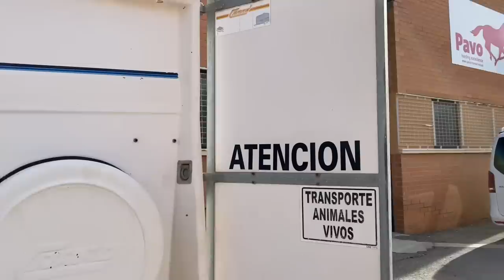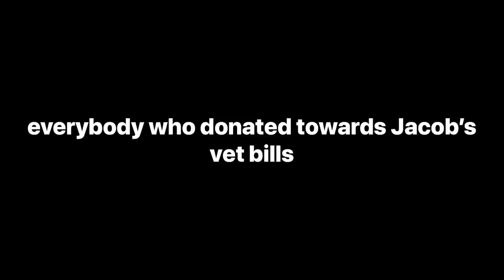Jacob, the horse, needs his stomach pumped.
Jacob’s hospital journey to treat colic.

We noticed on Sunday morning that his behaviour was abnormal: laying down, uncomfortable and not eating. We gave him painkiller, separated him so he couldn’t eat and observed him. As he didn’t improve and the vets were not able to attend, we made the decision to take him to the equine hospital.

The initial physical exam and ultrasound showed an impaction of food that he had not been able to pass and there was a build up of gas in the intestines.
There are many causes of colic such as: gorging on rich foods, a sudden change in diet, ingestion of sand, not drinking enough water etc.

As horses cannot vomit, the stomach has to be cleaned by siphoning through a esophageal tube and fluid therapy is given to avoid/treat dehydration.

He had a lot of undigested food in the stomach and the vets are worked hard to clean it and get him back to himself.

He was extremely relieved to get home and we think the herd were happy to see him too!

We want to say a massive thank you to the wonderful team of vets at Universidad Veterinaro de Murcia.
Without them, the outcome could have been very different.

And thank you to our followers and those of you who sent donations to help towards Jacobs vet bills. As often is the way with vet bills, they are unexpected and hit at a time when you least want them! So your support is a massive help, thank you ❤️